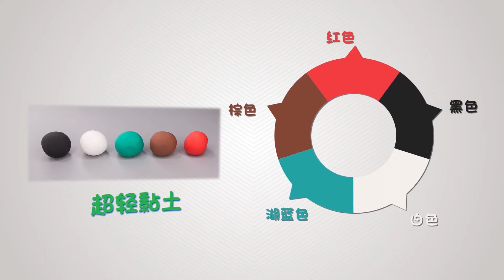[berrycat & 小鹿问问] 鳄鱼┃一起做手工┃crocodile┃clay making film┃베리캣 앤 사슴 원원┃악어┃만들기 놀이